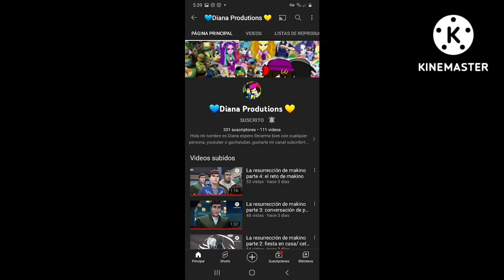Mi Reaccion Al Saber Que Mi Novia @dianadayanaproductions1302 Llego a Los 200 Subscriptores 😘😚💋❤💞💓💗💖